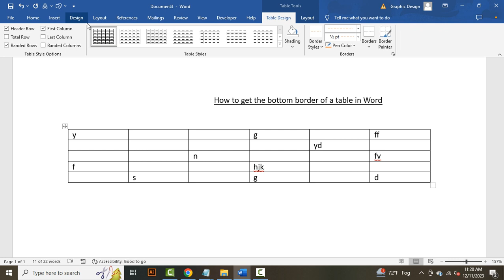How to get the bottom border of a table in Word